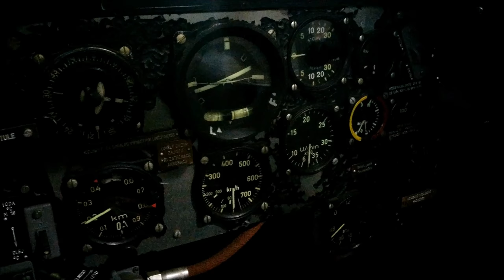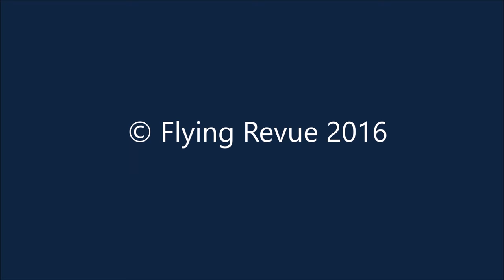Plk. Josef Pavlík po více než šesti desítkách let usedl do Avie S-199.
Josef Pavlík kvůli kádrovému škraloupu nemohl na začátku padesátých let spolu s ostatními mladými piloty létat na nových poroudových letounech. To ho zaválo do služby na západní hranici. Zde se mu podařilo zkrotit zřejmě nejjankovitější letadlo v historii československého a českého letectví - Avii S-199, zvané Mezek. A nejen to, Josef Pavlík si Mezka i zamiloval. Pro Flying Revue na tuhle etapu svého života vzpomíná v článku